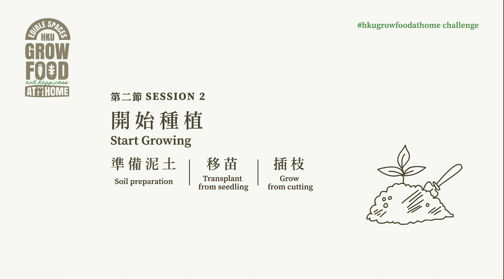HKU Grow Food at Home Challenge - Video #2 Start Growing開始種植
Growing our own food has much to offer in difficult times of social distancing and stress under the COVID-19 pandemic. While not many of us have large space for cultivation, a small pot of herbs or vegetables at home can be a great solution to help us relieve stress, learn about sustainable lifestyles and connect with other growers. The first round of HKUGrowFoodatHome​ Challenge was launched in September 2020, receiving an overwhelming response from our student community.

In the current second round of this challenge, we are providing more resources, including an all-in-one growing kit, experts’ explanations and briefings, and community support throughout the growing process.

Co-organised by: CEDARS-GE, HKU and Sustainability Office, HKU
Supported by: Kadoorie Farm and Botanic Garden